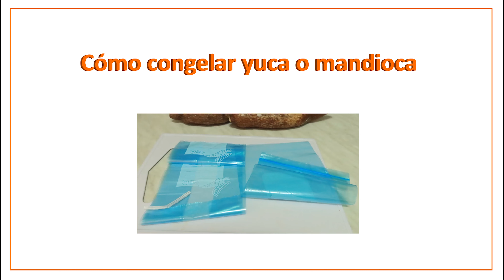Conservar Yuca o Mandioca 3 formas para que dure más tiempo /@ampisrecetas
Aquí encontrarás las tres formas que empleo para conservar la yuca, o mandioca hasta por un poco más de tres meses.

Si deseas ir a un punto concreto de esta publicación de cómo guardar yuca o mandioca puedes acceder desde aquí:
0:00 Saludo y presentación
1:46 Congelar yuca cruda
3:23 Congelar yuca cocida
3:59 Envasar yuca al vacío

Para ver cómo conservar la yuca, o mandioca en el blog solo tienes que seguir el enlace

Gracias por darle a Me gusta y por compartir con tus amigos estas 3 fáciles formas de conservar  yuca, gucamote o mandioca.

En nuestro blog encontrarás gran variedad de todo tipo de recetas fáciles y ricas que te gustarán

Un saludo desde @Fácil y Rico Ampis Recetas